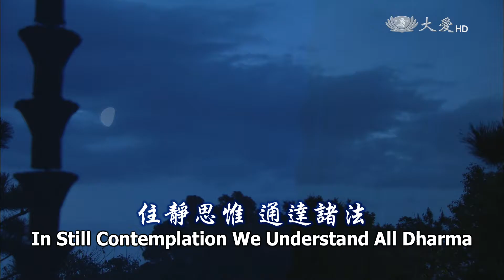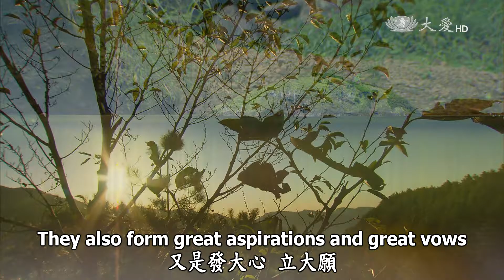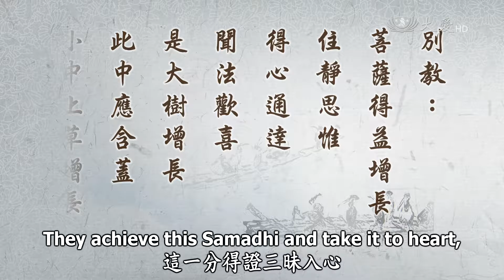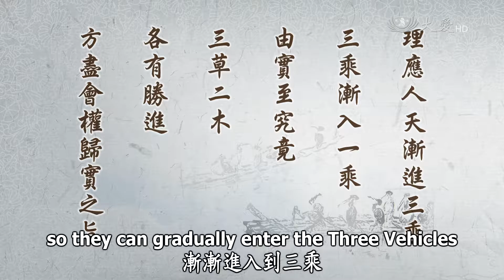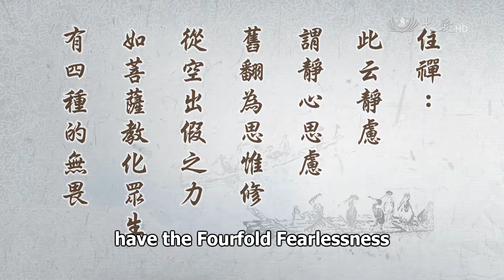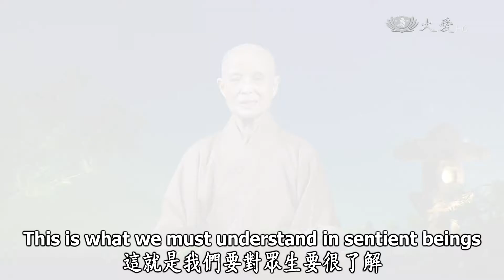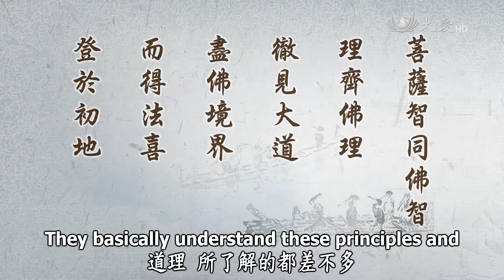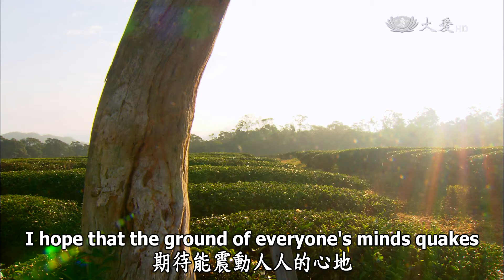Wisdom at Dawn 2016.09.28 (Lotus Sutra): In Still Contemplation We Understand All Dharma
靜思妙蓮華 - 住靜思惟通達諸法

"With the common teachings, Bodhisattvas receive benefits and grow. Their wisdom is firm and solid. They understand that the Three Realms are illusory.
With the unique teachings, Bodhisattvas receive benefits and grow. They abide in still contemplation, so their minds reach complete understanding of True Dharma."

"Common teachings" and "unique teachings" have their differences; they differ in certain ways. Both start with great aspirations and great vows. Those with duller capabilities gradually proceed step by step, each in their own time. However the Buddha taught them, they would learn it step by step. Once they had learned it fully, they could then go among the people. This is called the "gradual teachings." Although they proceed step by step, by following the teaching methods of the Buddha, this process will also strengthen their wisdom so they understand the Three Realms are illusory.

Common teachings and unique teachings are slightly different. Common teachings are like this, "I have formed aspirations, and my will to practice is firm and solid. I understand that all things in the world are illusory and impermanent. I do not only seek benefit for myself; I put the teachings into practice." However, they do so at a slower pace. As for unique teachings, these are "immediate." They are not [gradual], but immediate. [Gradual] refers to dull capabilities, to taking it slowly. Immediate teachings are for sharp capabilities. So, they are called "unique teachings. Bodhisattvas receive benefits and grow." They accept the Buddha-Dharma. After they understand these principles, their minds immediately calm down, and they enter into a state of calm contemplation, reaching complete understanding of the True Dharma.

This teaching is already very profound; it deeply penetrates their minds so their minds can be calm and unmoving. They thoroughly understand the True Dharma. The Dharma that the Buddha teaches is quickly accepted by those with sharp capabilities. They also form great aspirations and great vows. In using sharp capabilities to receive the Buddha-Dharma, their progress will far surpass that of Bodhisattvas of common teachings. With their cultivation of still contemplation, they reach complete clarity and purity; their minds will not waver. They are completely clear and pure. They form great aspirations to move forward and thoroughly understand the True Dharma. This is the unique teachings.